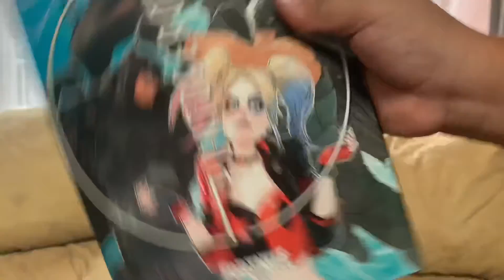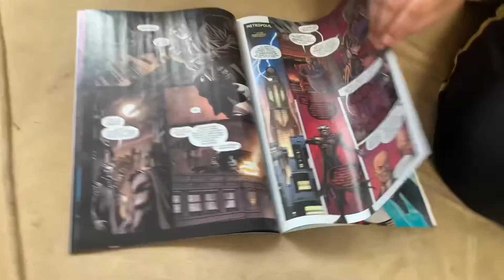Mi reacción al 6to cómic de Batman por Fortnite❗️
Las Zárate Aventuras